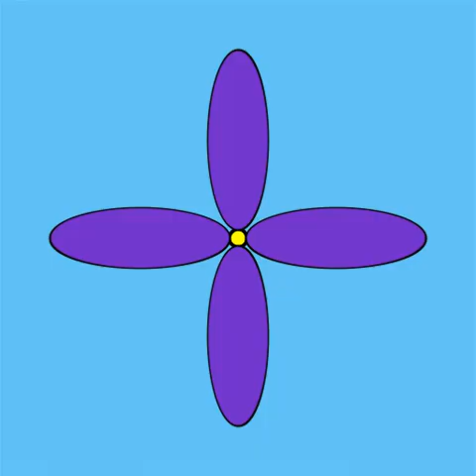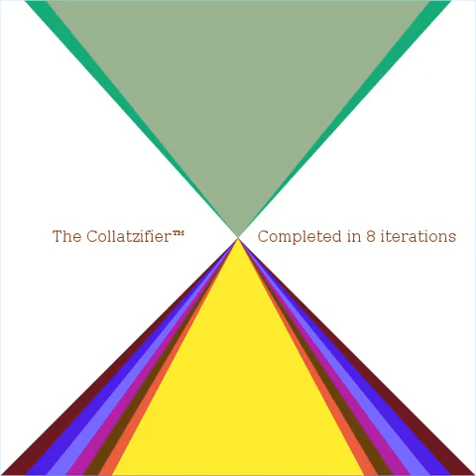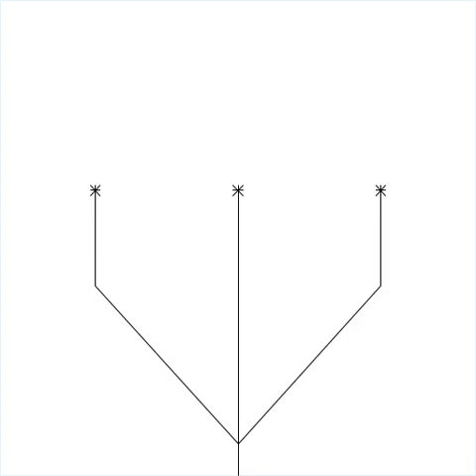COS 126 Spring 2021 "Art.java" project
Every semester, COS 126 invites students to use their newly acquired programming skills to create some amazing pieces of "recursive" art!

Here is what the Spring 2021 class has come up with!

CREDIT:
— Art: The COS 126 Spring 2021 students.
— Production: COS 126 Staff.